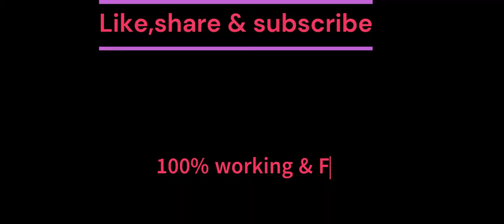kgf chapter 2 full movie hindi download link| KGF Chapter 2 full movie Hindi dubbed south